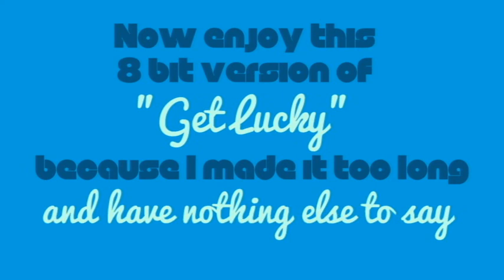Daft Punk - Random Access Memories Video Review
Daft Punk released their new album Random Access Memories. Is it worth the hype? Could any album ever be worth that level of hype? And why do I say the word "amazing" too much? I could really use a thesaurus.

Low Fidelity is a review show done by Connor Clang, who is me.